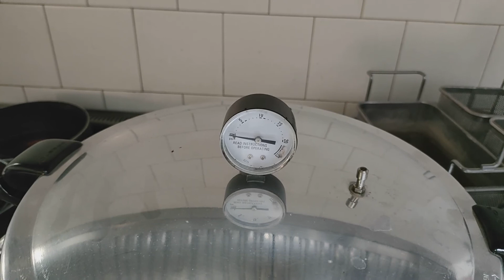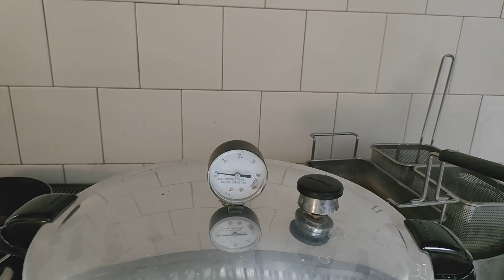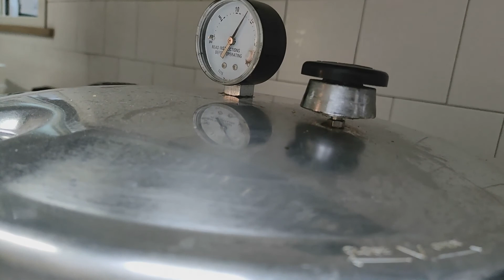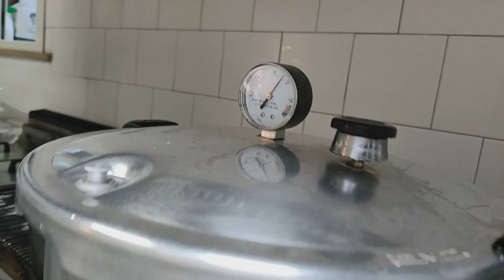inscatolare i ceci secchi ep 125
In questo video rimetterò in funzione l'autoclave per la mia personalissima sfida "mangiare una settimana con 10 euro nel 2022 (una persona)"
Morire di fame è impossibile perché con il mio frigorifero sopravvissore che porto sempre con me (la pancia) penso che nei mesi caldi posso resistere anche un mesetto 😊